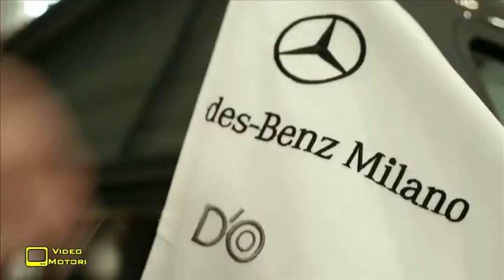Mercedes Benz Marco Polo ad Expo 2015